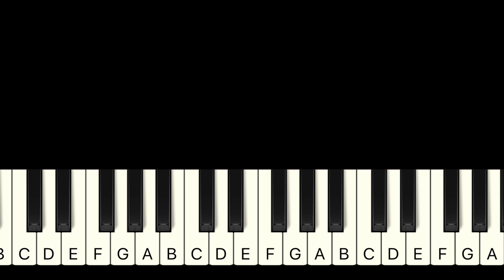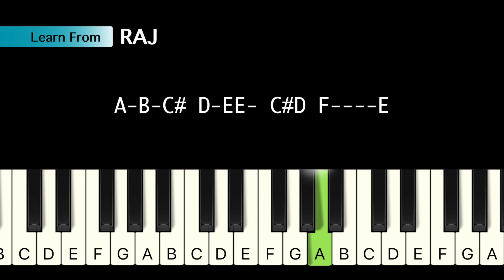Mandram Vantha Thendralukku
Keyboard Notes for Mandram Vantha Thendralukku
Movie: Mouna Ragam